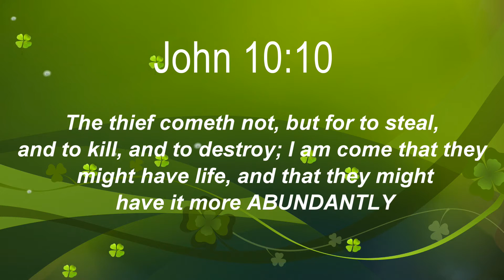🌈🌈🌈 Taste The Rainbow Makeup Tutorial 🌈🌈🌈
MISSION STATEMENT
As much as I want to put out quality videos, I still want to show you guys the real me, my flaws, so you know what the product looks like when you use them too.

Bringing you ONE SLAY AT A TIME 💋💋💋💋💋

PRODUCTS USED
BROWS
Eylure Official Brow Pomade (Dark Brown)
Bariats Makeup Brow Gel

EYES
Sarahill Single Eyeshadow (Yellow, Burnt Orange)
Sarahill Metallic Pigment (Electric Blue)
Morphe 3502 Palette
Morphe Brushes 35C Palette
NYX Professional Matte Liquid Liner

FACE
Embryolisse Lait Crème Concentrate
Urban Decay Weightless Skin Concealer (Dark)
Sleek Makeup Barekissed Illuminator (Pompeii)
Maybelline Fit Me Foundation (355)
LAgirl Cosmetics Pro Conceal (Fawn)
Fashion Fair Stick Foundation (Ebony Brown)
Fashion Fair Oil Control Pressed Powder (Toffee Caramel)
Sleek Makeup Contour Face Form Kit (Dark)
NYX Professional Makeup  No Filter Finishing Powder (Deep Golden)
NYX Professional Makeup HD Blush (Crimson)
Buxom Cosmetics Hot Escapes Bronzer (Maldives)
NYX Professional Makeup Ombre Blush (Soft Flush)
Profusion Europe Pro Highlight
Urban Decay Allnighter Setting Spray

LIPS
Smashbox Always On Matte Lipstick (Plum)

LASHES
RD Beauty 3D Silk Lash (Nina)

BRUSHES
Morphe brushes
Real Techniques
Beauty Blender
Bleach London
Blankcanvas Cosmetics E26 Blending Brush, F46

HAIR
Sleek Hair UK Lace Wig (Ebony)